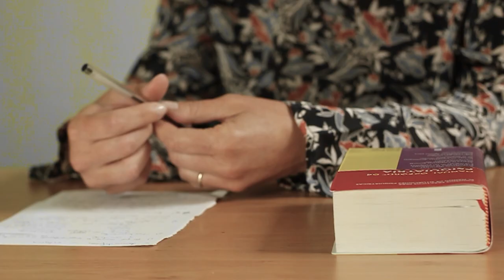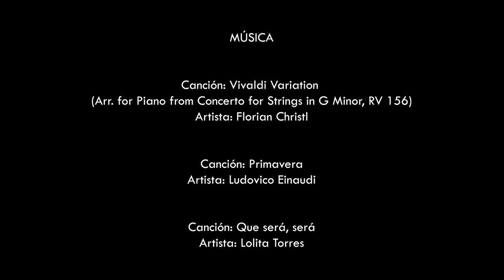Freno (2021, Miguel Solís) - Cortometraje documental sobre esquizofrenia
Primer cortometraje de Posit Films, con guion de David Muñiz y dirigido por Miguel Solís. 🎬

Mezcla ficción y reportaje para dar una visión normalizada de la esquizofrenia, huyendo de tabúes o visiones distorsionadas por la cultura popular 🧠

'Freno' formó parte de la sección oficial del Ostia International Film Festival de Roma.

Cuenta con las actuaciones de Álvaro Bacigalupe y Mentxu Blasco y la participación de Begoña Solís, Luis Solís y la Dra. Aitana González.